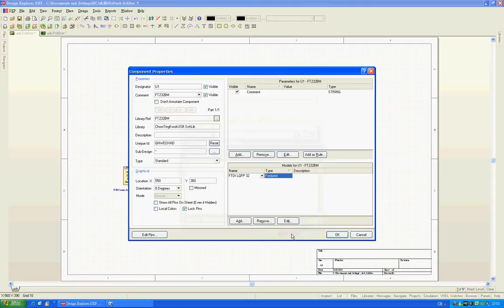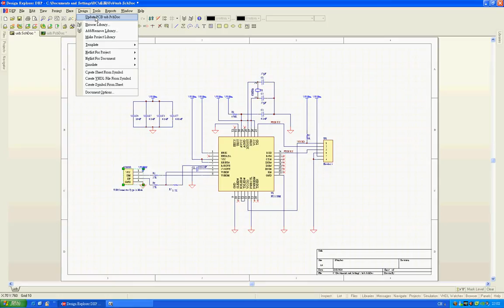Protel DXP Training Ch 5 - From Schematic Diagram To PCB Layout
This video is done by KT IVE Students team supported by Sengital Limited. This video is only for education purpose.